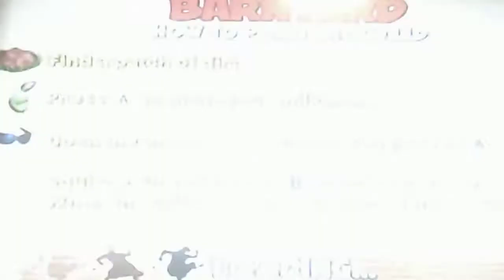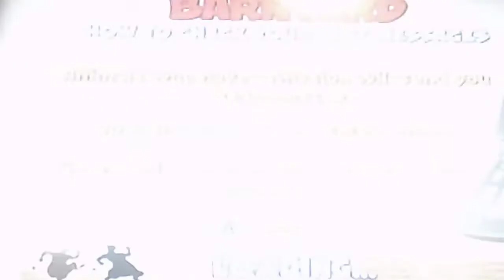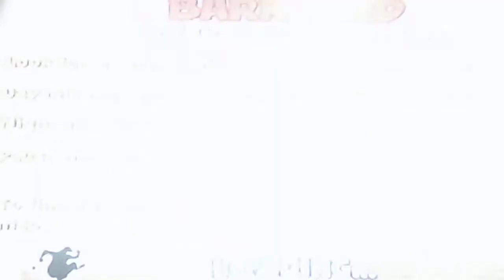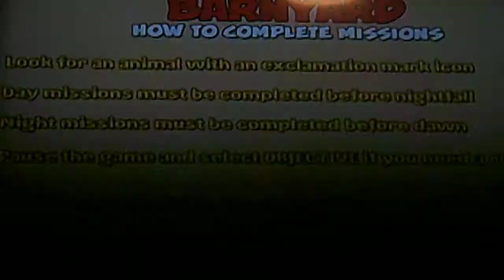Barnyard Giving the Farmer a Cake